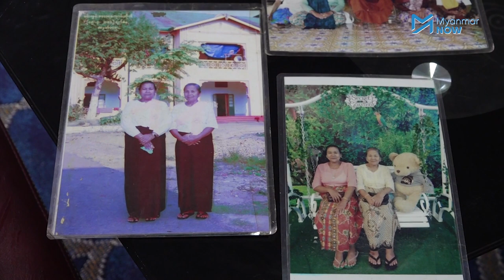အသက် ၃ လ ကလေးနှင့် အသက် ၁၀၀ အဖွါးအပါအဝင် ကိုဗစ်ကို နိုင်ယူခဲ့သည့် မိသားစုလိုက်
ကိုဗစ်ကပ်ရောဂါသည် ကလေးသူငယ်များ၊ ကိုယ်ခံအားနည်းသည့် သက်ကြီးရွယ်အိုများနှင့် နာတာရှည်ရောဂါအခံရှိသူများအတွက် စိုးရိမ်ထိန့်လန့်စရာကောင်းပြီး သေဆုံးသည်အထိ ရောဂါပြင်းထန်လေ့ရှိသည်။

သို့သော်လည်း အင်းစိန်မြို့နယ်တွင် နေထိုင်သည့် အသက် ၃ လအရွယ် ကလေးငယ်နှင့် အသက် ၁၀၀ အဖွါးအပါအဝင် မိသားစု ၁၀ ဦးစလုံးသည် တဦးမှ ဆုံးရှုံးမှုမရှိဘဲကိုဗစ်ကပ်ရောဂါကို အနိုင်ယူနိုင်ခဲ့သည်။